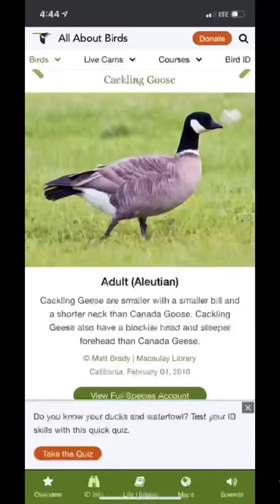My first Canada goose (cackling goose)